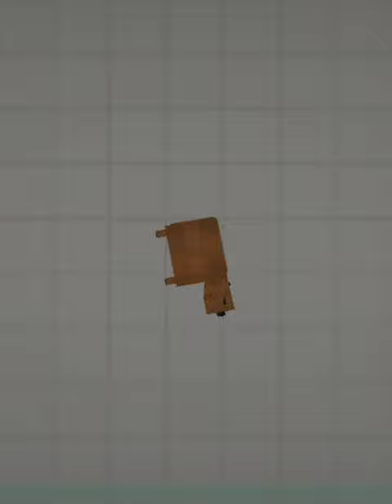Capybara Mod Mpg (Link In Desc)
Capybara Mod By @Julien47 (Me)